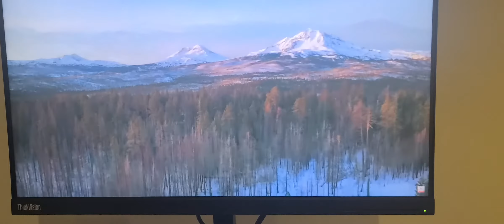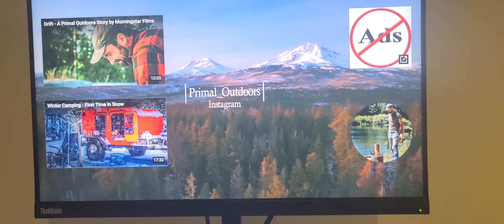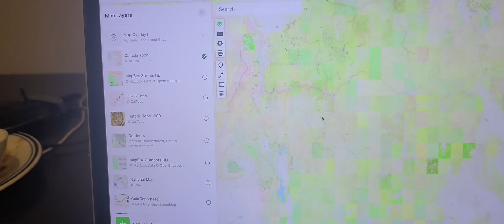Tutoriel Gaia GPS | Guide Complet pour Utiliser l’App de Navigation en Off-Road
Dans cette vidéo, je vous présente un tutoriel complet sur l’application Gaia GPS pour vos aventures off-road et vos explorations en plein air. 🌍🚙 Si vous êtes passionné par l’overlanding, le camping ou les road trips, Gaia GPS est un outil essentiel pour vous aider à naviguer sur des chemins inconnus, que ce soit en forêt, dans les montagnes ou en plein désert. 🌲⛰️

Je vous montre pas à pas comment utiliser cette app pour planifier vos trajets, consulter des cartes hors ligne, marquer des points d'intérêt, et bien plus encore. L’application est un must-have pour tous les passionnés de 4x4, d’overlanding et de randonnée ! 🔥